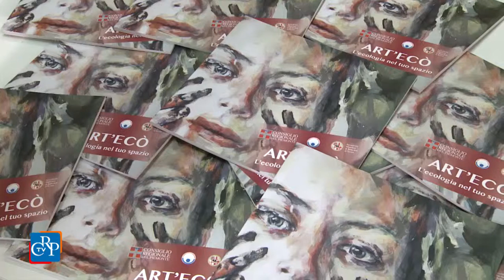SALONE DEL LIBRO 2015 - “Creativi di tutto il mondo uniamoci!”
È stato presentato il 15 maggio, nello Spazio Autori del Salone del Libro, il primo Festival internazionale delle scuole di arte e e design: “Creativi di tutto il mondo uniamoci!”. L’iniziativa, promossa dall’Accademia Albertina, è organizzata in collaborazione con la Consulta Giovani del Consiglio regionale. Al festival, in programma a Torino dal 1° al 26 luglio prossimi, prenderanno parte 70 accademie e scuole d’arte tra le più prestigiose d’Europa.

Fiorenzo Alfieri, presidente dell'Accademia Albertina di Torino
Mita Medici, attrice